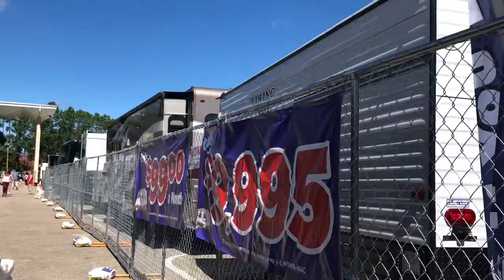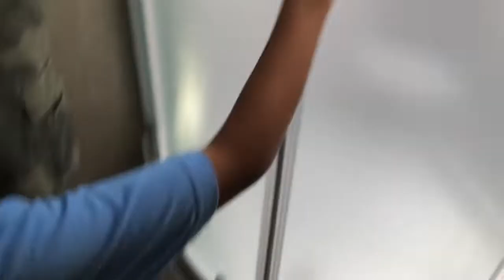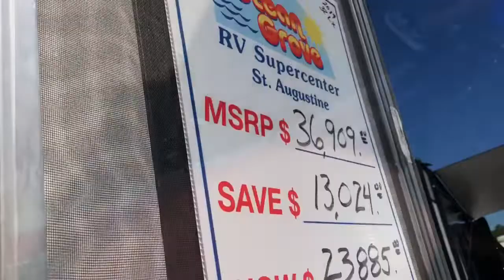RV SHOW/FUSHIMI SUSHI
Hello we went to the RV show
Hubby wanted to look and to have idea what to get if ever we wanted to get one someday.We found one what we want:)
Anyway then after that we went to eat Dinner at Fushimi Sushi.It was good!
And pls hit like if you enjoy it.Thank you all so much for always there for me..Have a good day to all!!